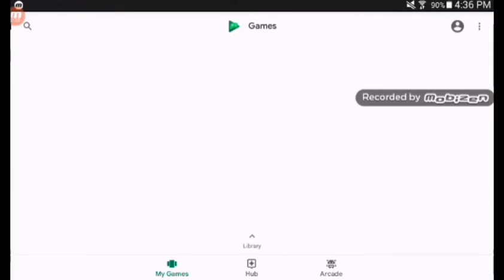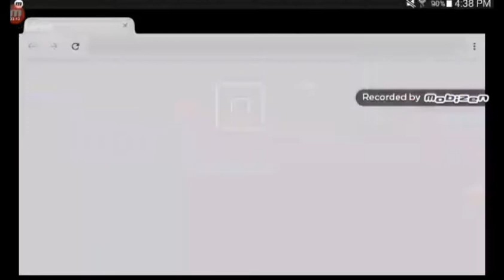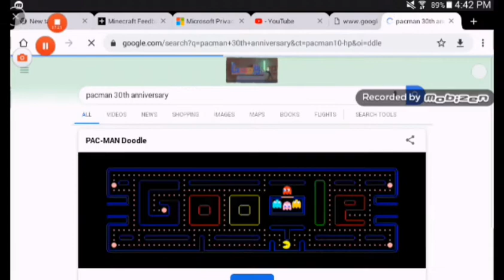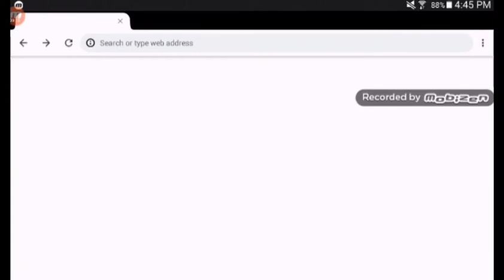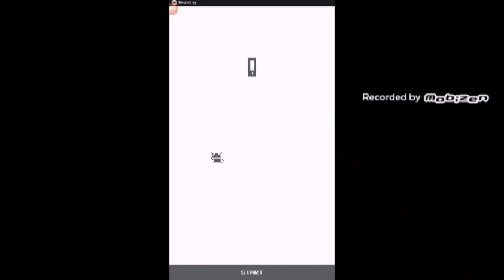playing old school games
let's play Pac man and other game😆😆😆